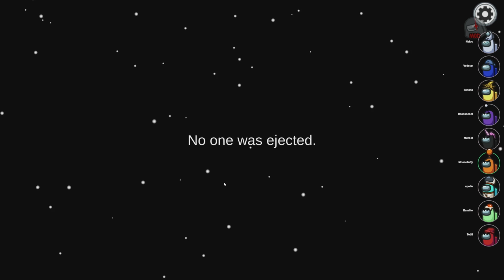DEAN IS THE BIGGEST OPP! PROXIMITY CHAT AMONG US W/ MANDEM, NBC, TOBII & ANGELS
Almong us with the Mandem and Friends! Hope you enjoy let us know what you think about the video in the comments!

Follow Everyone In The Video!